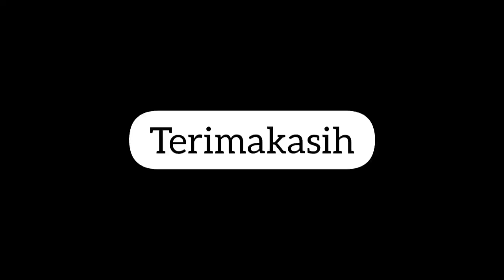JIKA ANDA PUNYA TAHU DI RUMAH DIBIKIN INI AJA ENAK SEKALI - CUMA 2 BAHAN